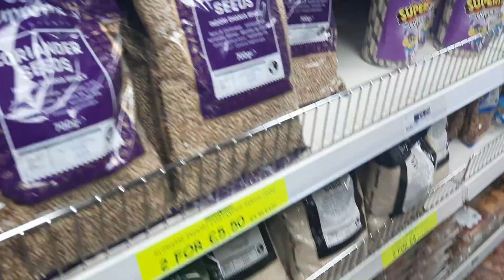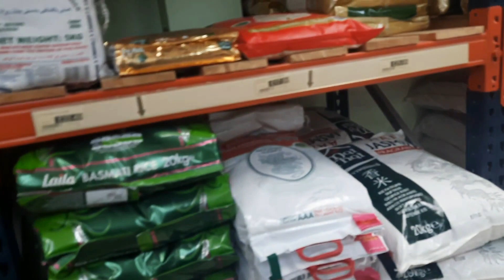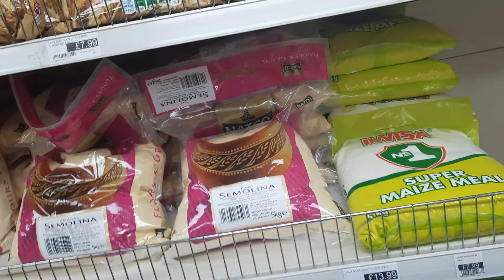UK Desi Shopping vlog | Indian, Pakistani shop tour in England